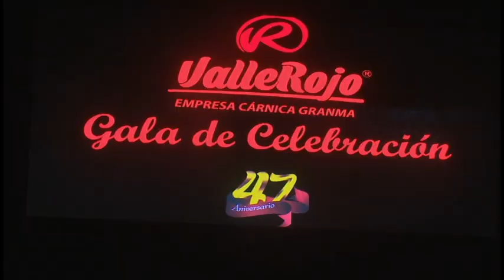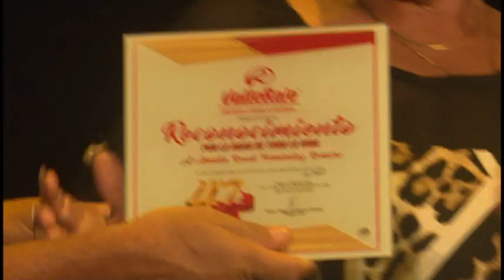Celebran Aniversario 47 de la Empresa Cárnica Granma